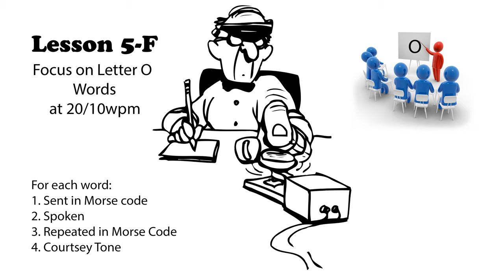Lesson 5f - Letter O - Words